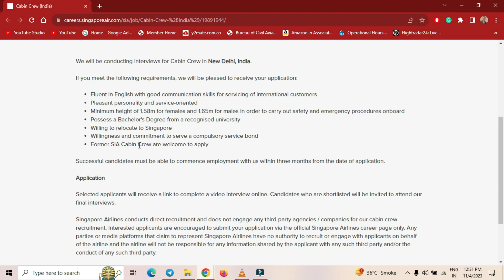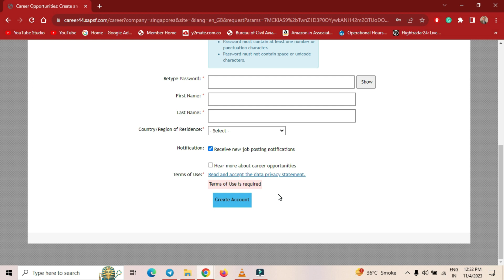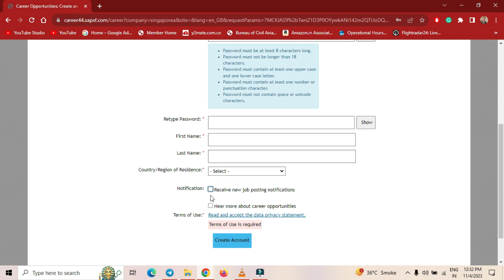Singapore Airlines Hiring in Delhi | Indian Aviation Jobs